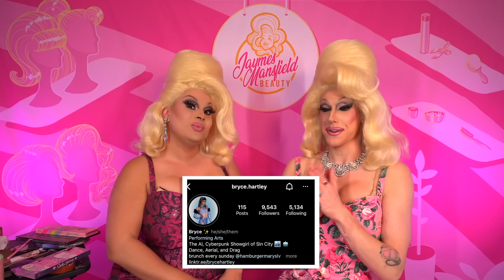MY DRAG DAUGHTER GETS THE MANSFIELD MAKEOVER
We are giving my daughter Bryce the Mansfield Makeover just for fun. As a mother I think it's important to teach your way and take what you need. I'm excited to have Bryce back and I can't wait for you all to see how she looks with a strong family resemblance.

FOLLOW BRYCE ON INSTAGRAM: BRYCE.HARTLEY | TIKTOK: BRYCECHARTLEY

FOLLOW MY  @jaymesmansfieldshorts  CHANNEL!

CREDITS:

FILMED AND EDITED BY: @ErnieReyyTV

Outro & background music by my hot and talented music man @tylrcmpbll on instagram.

VIDEO BROS:  @JAYSON.MICHAEL @SHYLLONMELATTI & @GINGERNETICS  & @MRTEDDYBEARGRR INSTAGRAM

BACKGROUND BY EVE6000

JAYMES MANSFIELD LOGO'S  by Jon Warobick @JONWAROBICK ON INSTAGRAM

MY WIG STYLING PLAYLIST HERE!

links, which means that if you click on one of the